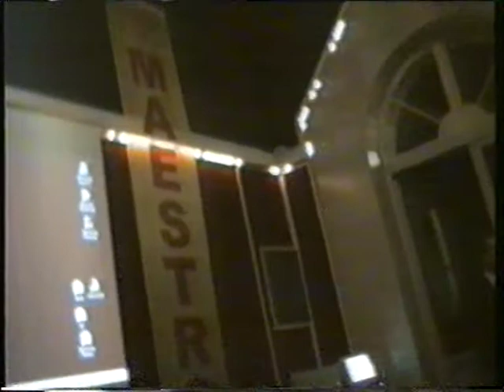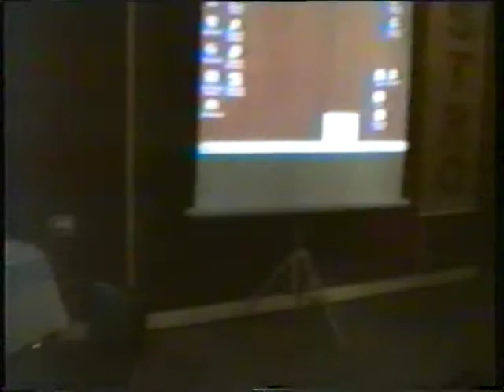Mlesnita Prima Piata Eectronica Cocktail